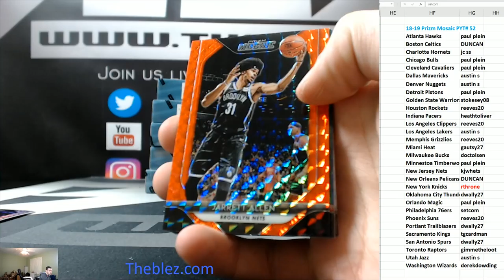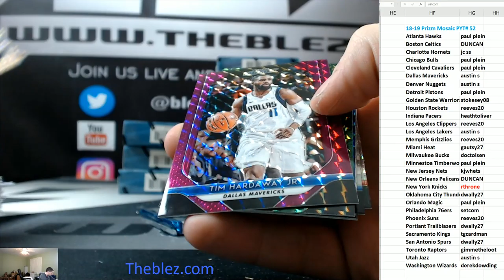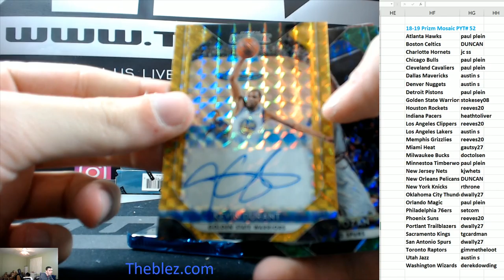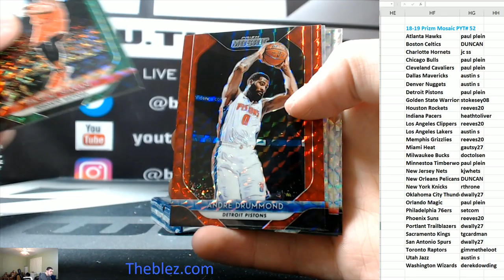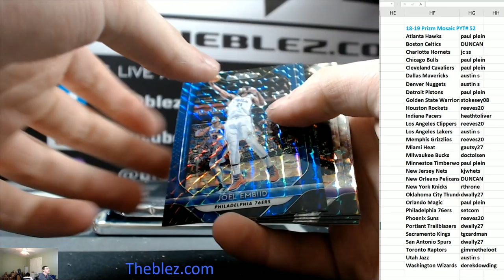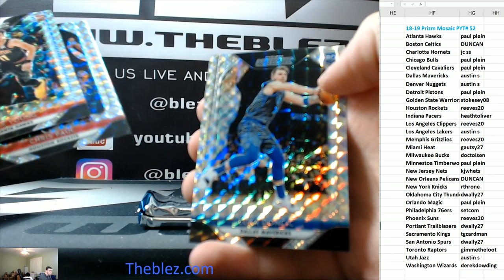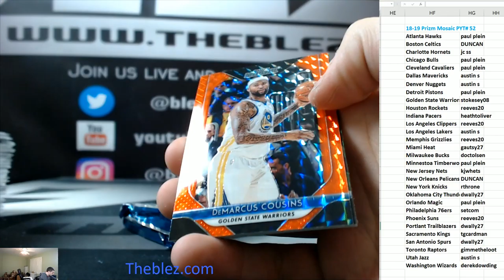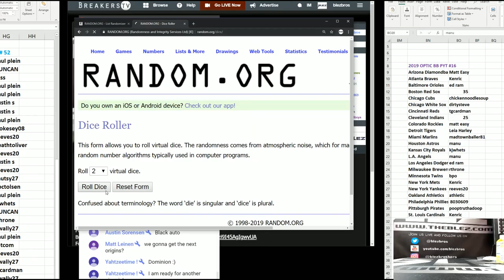2018-19 Panini MOsaic BasketbalL PYT #52